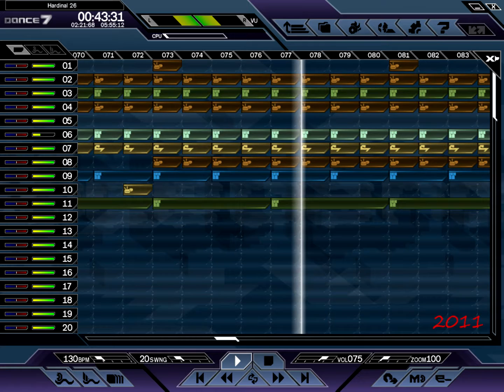Dance eJay 7 - Hardinal 26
Hecho el 31/10/2011 con Dance eJay 7